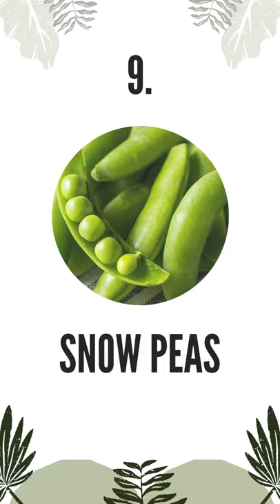10 Foods High In Vitamin C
10 Foods High In Vitamin C

► FREE RESOURCES:
Download my free candida report here (includes the Ultimate Candida Diet Shopping List Printable and the Candida Symptom Tracker)
My New Candida Diet & Cleanse Guide Mobile App:

► OTHER RESOURCES:
*New* Candida Diet Cleanse And Detox Planner Planner